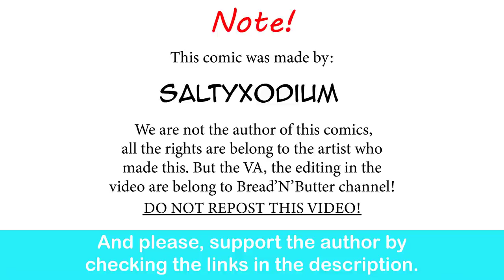Gardervoir GF Want To Cosplay Midna From Zelda| SaltyXodium comic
Welp, I ain't complain about this.